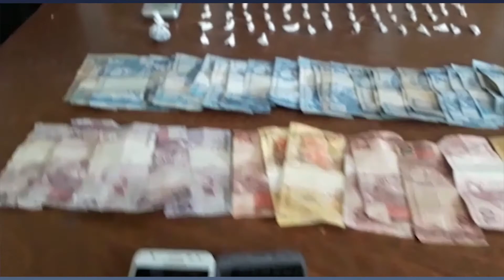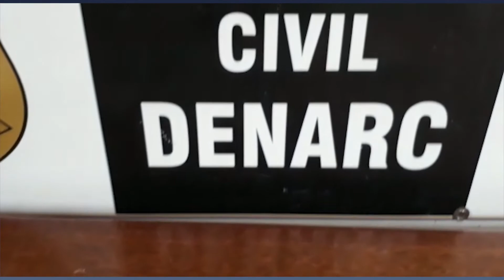DENARC FECHA BOCA DE FUMO NO BAIRRO NOVA PORTO VELHO